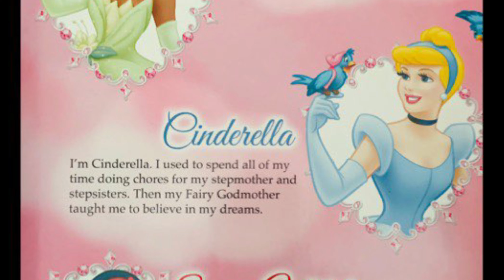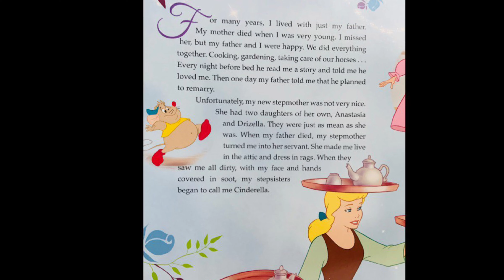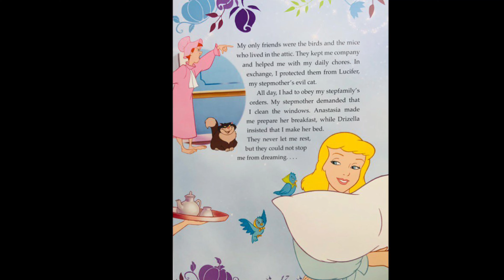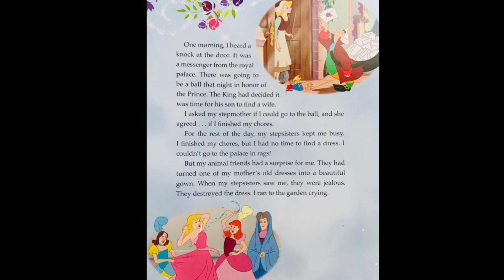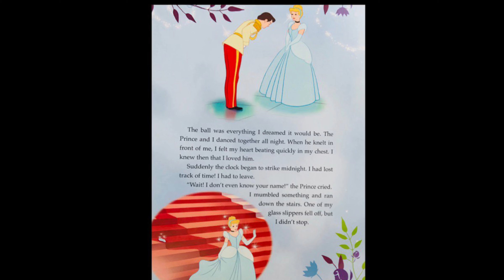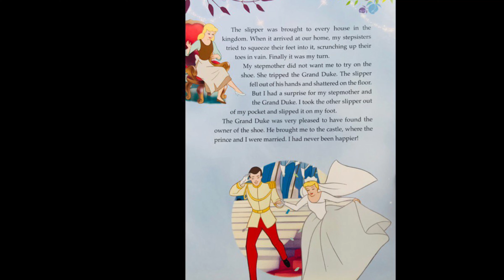Cinderella | Disney's Princess Tales | Library Time | Children's Book | Circle Time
Cinderella spends all of her time doing chores for her stepmother and stepsisters, but then her Fairy Godmother teaches her to believe in her dreams.  Come read her magical journey and be inspired to believe in your own dreams!